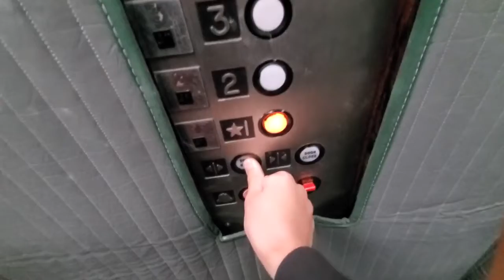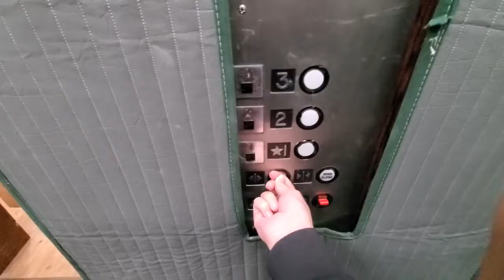Padded Williams Hydraulic elevators at 400 South Oyster Bay Road, Plainview, NY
(Shot 11/5/19) Some of my childhood elevators!

Rating:

Inspiration: 90%
Fixtures: 70%
Motor: 50%
Interior: 80%

Overall: 73%